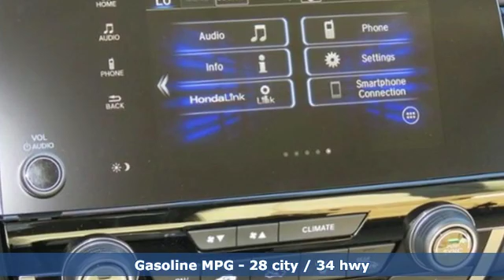New 2019 Honda CR-V Greenville SC Easley, SC #192187 - SOLD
Year: 2019
Make: Honda
Model: CR-V
Trim: EX-L
Engine: 1.5L I4 DOHC 16V
Transmission: CVT
Color: Beige
Interior: Ivory Lth
Stock #: 192187
VIN: 5J6RW1H87KL003852
Sandstorm Metallic 2019 Honda CR-V EX-L FWD CVT 1.5L I4 DOHC 16VbrbrRecent Arrival! 28/34 City/Highway MPG

Address:
330 Woodruff Road